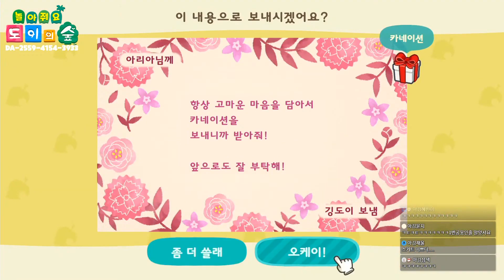[모동숲] 보디 페인팅이라며!!!! X0 /놀아줘요 도이의 숲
여우가 인간이 되어 동물들을 만나는 게임...
[놀아줘요 도이의 숲]

📮도토리주섬주섬 꿈번지
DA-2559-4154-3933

[방송 안내]
목요일 오후 7시~9시 [좀비고 시참]
금요일 오후 5시~7시 [좀비고 도토리미션데이]
토요일 오후 5시~6시 [로블록스 시참or영상]
토요일 밤 9시~11시 [꿈여우 라디오]
일요일 오후 5시~∞시 [랜덤 게임]
요일/시간 랜덤 [모동숲&배그]